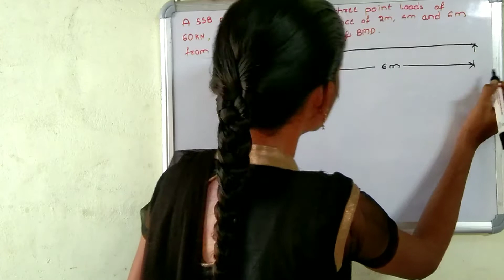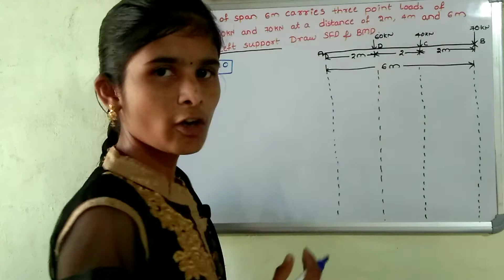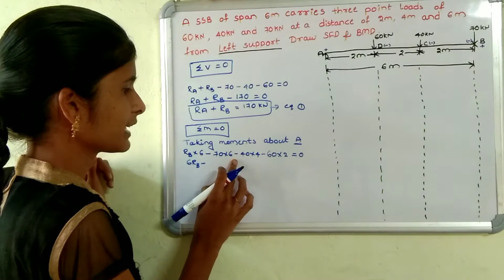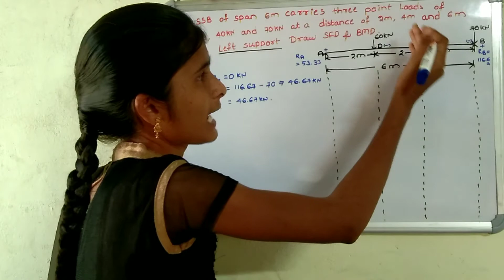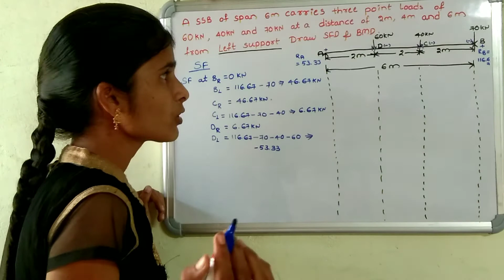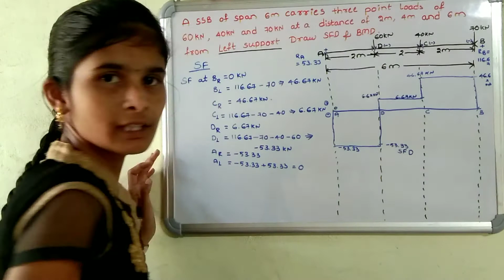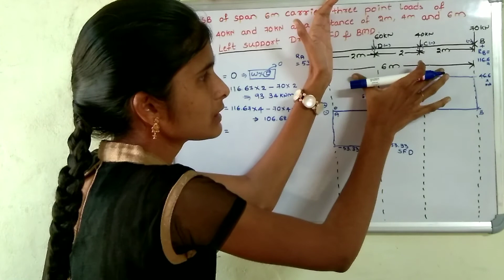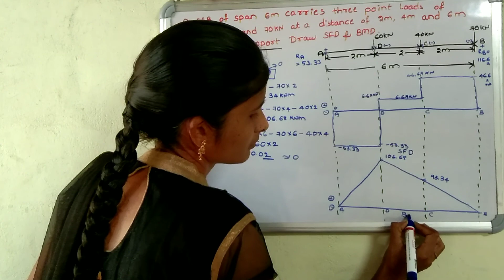Shear force and bending moment calculations for Simply supported beam 【తెలుగులో】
shear force and bending moment calculations for simply supported beam